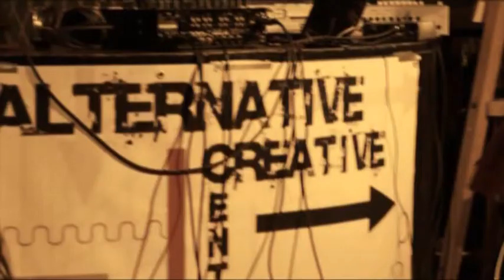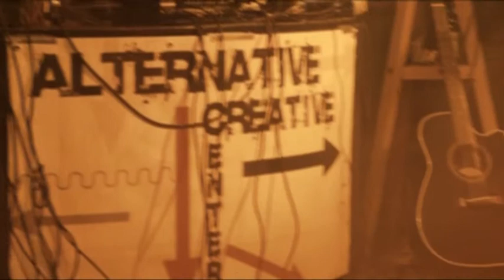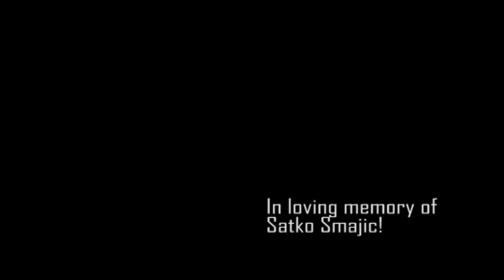KOKA KOMA - BitterSweet Symphony / Hide U / Primitive Science / Pjanooo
Band Koka Koma performed live session in Lukavac, Bosnia 2011